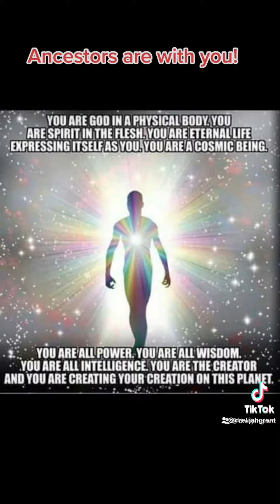Regardless of your situation, when you work for your people’s rebirth of real power, ancestors there